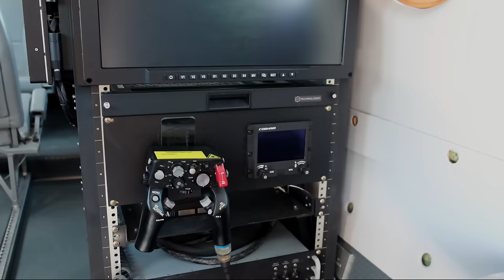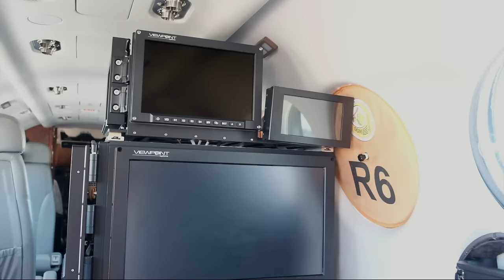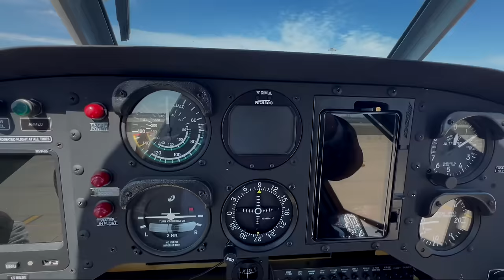Ateş Savaşçıları'nın yeni üyeleri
Orman Genel Müdürlüğü, İstanbul AirShow'da filoya yeni katılan hava araçlarını sergiledi. Bunlar arasında hem amfibik hem de karaya inebilen Air Tractor, Kingair 360ER komuta kontrol uçağı, TUSAŞ tarafından üretilen T-70 helikopteri ile Bell 429 helikopteri var.
Videomuzun müziği, değerli takipçimiz Selçuk Çelebi tarafından hazırlandı:
Kanalı  @Ambient Music Selcuk Celebi   Eserlerine ulaşmak için: